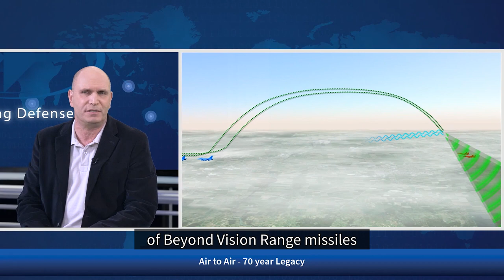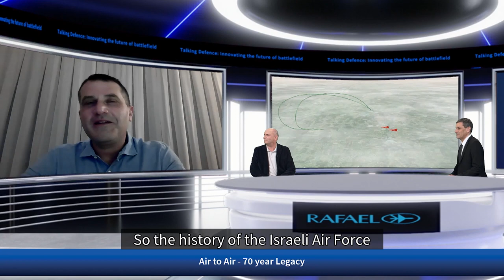Talking Defense: Air-to-Air Missiles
Join Yaniv Rotem, Rafael Marketing Manager at the Air Defense Systems & Air-to-Air Missiles Directorate, and Kobi Regev, Founder and CEO of The Squadron - HaTayeset in a discussion on

Rafael's 70-year legacy and five generations of air-to-air missiles, and their impact on a complex, evolving battlefield.